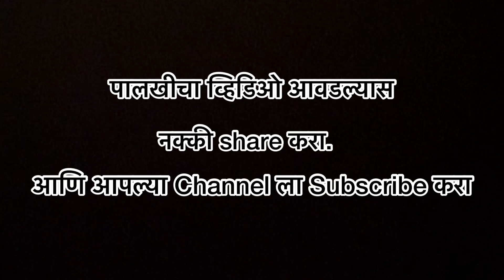Navi Mumbai Chi Manachi Palkhi 2023 | नवी मुंबईची मानाची पालखी | एकविरा आई पालखी सोहळा 2023